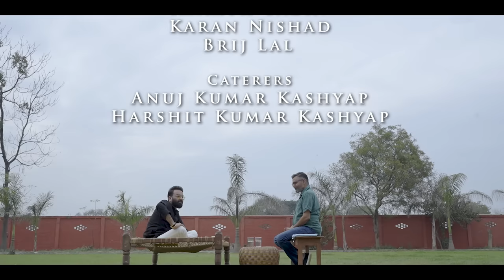Anubhav Singh Bassi | Season 4 | Episode 2 |The Slow Interview with Neelesh Misra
(0:00) - Start Of Episode
(0:08) - The Prologue
(2:30) - Introduction
(5:55) - Talking About Life
(7:09) - Do You want to be Slow
(8:28) - From Where it Begins (Memory of birthplace & Childhood Memories)
(20:30) - Mental Therapy
(36:22) - Our Schooling System
(47:11) - Importance Of Extra-Curricular Activities
(1:02:57) - Life After School
(1:11:26) - Mohabbat
(1:15:08) - Preparation Of Civil Services
(1:26:55) - Journey Of Standup Comedy
(1:37:53) - First Realisation Of Popularity
(1:45:15) - Freedom To Spend Money As you want
(1:53:56) - Evolution Of Standup Comedy In India
(2:12:45) - Internet Should Not be Freely Available
(2:21:46) - Things You want to Work On

Anubhav Singh Bassi is an Indian actor, YouTuber and stand-up comedian. His career as a standup comic started after an open mic in 2017. Bassi's YouTube videos have got 200 million+ views and he has over 4 million subscribers along with 3 million+ followers on Instagram. Along with this, he has done a monologue for Amazon Funnies and a cameo in ZEE5's Comedy Couple (2020). He has done his show tour in more than 35 cities across India. He also delivered a Ted Talk about his struggles. In January 2023, Bassi announced his Bollywood debut with Luv Ranjan's Tu Jhoothi Main Makkaar alongside Ranbir Kapoor and Shraddha Kapoor which got released on 8 March 2023. He came up with his first standup special 'Bas Kar Bassi' on Amazon Prime Video in February 2023.

Neelesh Misra is one of India's leading change-makers who has constantly introduced new and socially impactful ideas that have positively impacted millions of people. He has broken new ground with new and innovative ideas. Mr. Misra occupies a unique space among communications professionals and his work has had a diverse impact in India. His work straddles many worlds.
Crusader of Conscious Entrepreneurship.

Mr. Misra has led the creation of The Slow Movement brand and brought many spectrums of content, consumption, and connectivity together to audiences through a series of innovations that combine ground reach as well as digital reach.

The Slow Movement is a sincere effort to go BackToBasics — to a slower, more meaningful, and rooted life. As the founder of The Slow Movement, Mr. Misra is trying to help people reconnect with the beautiful small joys and experiences that we left behind in our fast-paced lives. These experiences could range from consuming relaxed video/audio/text content; sensory experiences and products and things that reflect the thinking, which is pure and uncorrupted. The Slow Movement is the umbrella concept which encompasses the following.

Slow Content: Video and audio content that reconnects viewers and listeners with their craving for a simpler life and takes them back to their roots with Audio Storytelling, The Slow Interview (Celebrity interviews), ItsYourMic (a platform for budding talent), and much more.

Slow Products: A unique enterprise that seeks to stand alongside the creator as well as the consumer. From honey and cookies to toys and handicrafts, our effort is to bring a level of honesty, sincerity, and earnestness that is reflected across everything we do. Slow products will be available on the platform of Slow Bazaar.

Link to My Gear:
📸 Wireless Mic

Neelesh Misra's Mic